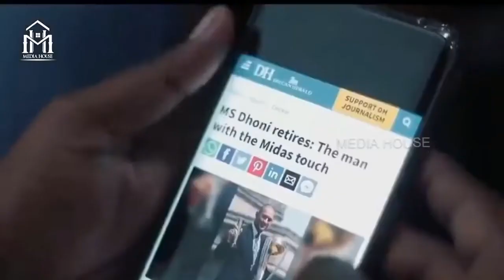HBD MSD | Tribute to MS Dhoni | Media House Kannada | Happy Birthday MSD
ಪ್ರತಿದಿನ ನಾವು ಹಾಕೋ‌ ವೀಡಿಯೋಗಳನ್ನು‌ ನಿಮಗೆ‌ ತಲುಪಿಸಲು ಈ ವಾಟ್ಸಪ್ ಗ್ರೂಪ್ ಅನ್ನು‌ ಕ್ರಿಯೇಟ್ ಮಾಡಿದ್ದೇವೆ….

ನಿಮ್ಮ ಸ್ನೇಹಿತರನ್ನು ಈ ಕುಟುಂಬಕ್ಕೆ ಸೇರಿಸಲು ಅವರಿಗೆ ಈ ಲಿಂಕನ್ನು ಶೇರ್ ಮಾಡಿ ಇದರ ಮುಖಾಂತರ ಅವರೂ ಕೂಡ ಈ‌ ನಮ್ಮ ಗ್ರೂಪ್ ಗೆ ಸೇರಬಹುದು...

ನಮ್ಮ ಚಾನೆಲ್‌ ಲಿಂಕ್
Our Channel Link

ನಮ್ಮ ಚಾನೆಲ್ ಆರಂಭವಾಗಿನಿಂದ ಬಂದಿರೋ‌ ವೀಡಿಯೋ ಲಿಂಕ್ ಗಳು...

Support us to grow ❤️